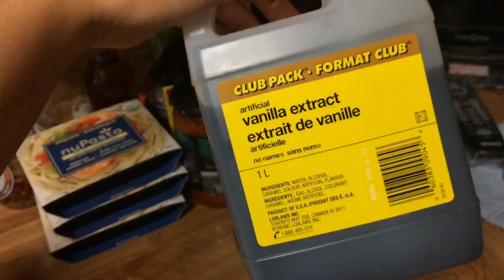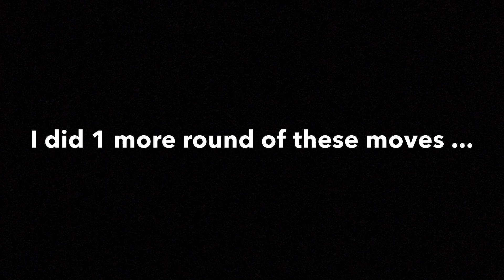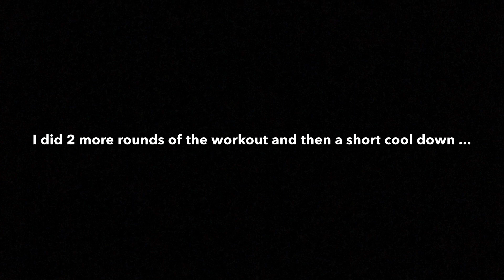VLOGMAS WITH J3SSIGURL - DAY 3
All of my vlogs are filmed, edited, and uploaded from my iPhone 6s Plus.